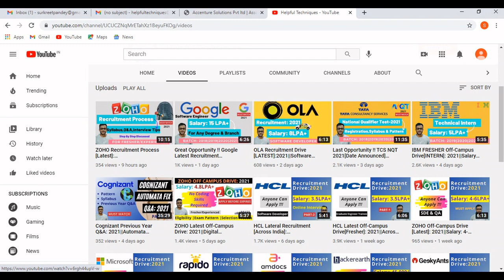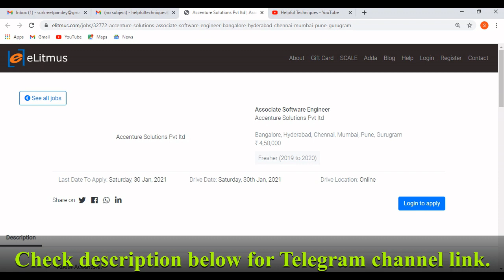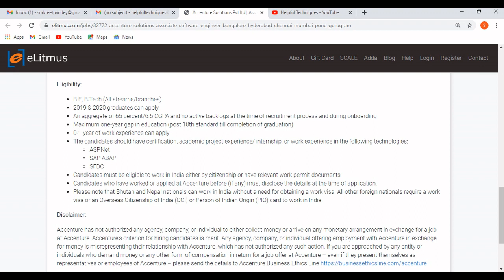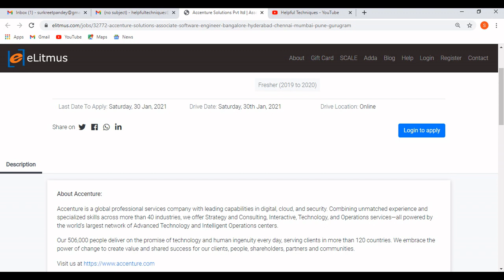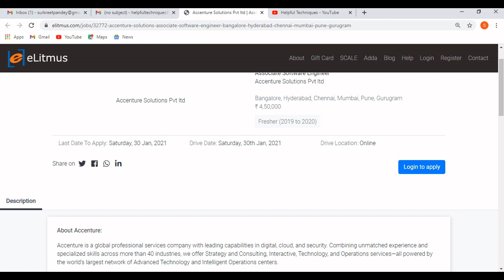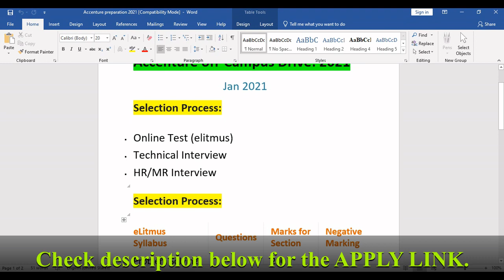Latest Updates !! ACCENTURE Off-Campus: 2021||Associate Software Engineer||Online Interview.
Latest Updates !! ACCENTURE Off-Campus: 2021||Associate Software Engineer||Online Interview @Helpful Techniques

Accenture is again hiring for Associate Software Engineer role across India. Those who had applied for Accenture off-campus previously and haven't receive any test invitation or those who haven't apply previously must watch this video for the latest updates.

Accenture is a global professional services company with leading capabilities in digital, cloud, and security. Combining unmatched experience and specialized skills across more than 40 industries, we offer Strategy and Consulting, Interactive, Technology, and Operations services—all powered by the world’s largest network of Advanced Technology and Intelligent Operations centers.
Job Role: Associate Software Engineer
Qualification: B.E/B.Tech
Salary: 4.5 LPA
Job Location: Bangalore, Hyderabad, Chennai, Mumbai, Pune, Gurugram
Drive Location: Online
Drive Date: Saturday, 30th Jan, 2021
Last Date To Apply: Friday, 29th Jan, 2021

Eligibility:
B.E, B.Tech (All streams/branches)
2019 & 2020 graduates can apply
An aggregate of 65 percent/6.5 CGPA and no active backlogs at the time of recruitment process and during onboarding
Maximum one-year gap in education (post 10th standard till completion of graduation)
0-1 year of work experience can apply
The candidates should have certification, academic project experience/ internship, or work experience in the following technologies:
ASP.Net
SAP ABAP
SFDC
Candidates must be eligible to work in India either by citizenship or have relevant work permit documents

accenture registration process 2021
accenture communication assessment
accenture elitmus drive 2021
accenture elitmus 2021
accenture elitmus
accenture